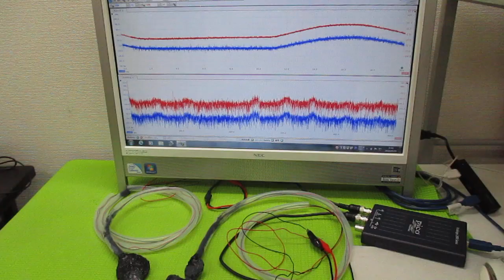超音波発振制御プローブの製造技術 ultrasonic-labo